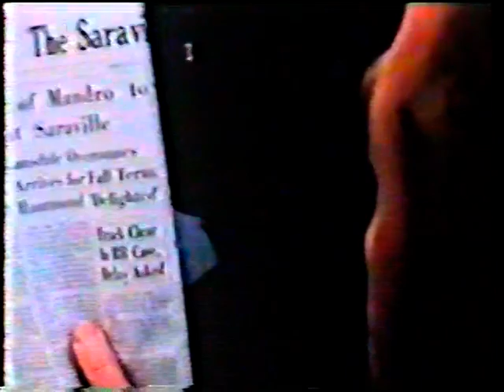A Mão 1981 Tvrip Globo Sessão de Gala Herbert Richers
tvrip dublagemclassica filmesdublados Famoso cartunista tem a mão decepada em acidente de carro. A mão ganha vida própria e sai assassinando os desafetos do cartunista, que não consegue detê-la.